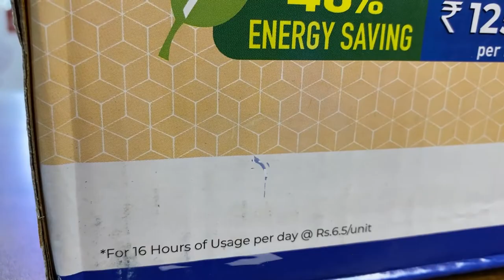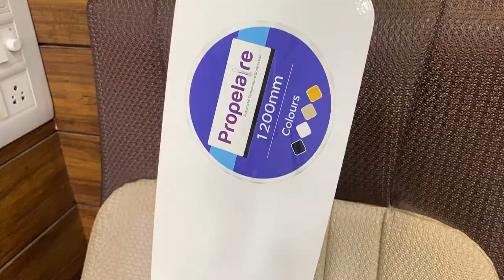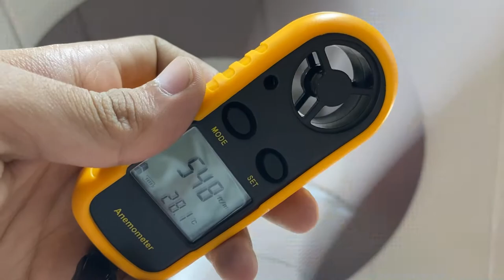Luminous 3 Star Ceiling fan | Propelaire Fan Review | Electrical Unboxing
Luminous Propelaire is a 3 star rated ceiling fan. It consumes only 47 watts of electricity whereas ordinary ceiling fans consume more than 70 watts.
Along with 3 stars this fan is silent and has a decent design.
With decent air delivery and silent feature this fan costs around Rs.4000
According to me it's little overpriced just for it's 3 star and silent feature but the air delivery is average.
You may consider this fan if you're planning to spend around Rs.4000 and there's a lot of usage. If you run this fan for 16hours a day, you'll end up saving Rs.1250 annually. (that's what company says)
I hope this video helped you in any way or the other.
Are you considering to buy this fan for yourself?
We do unboxing, unbiased reviews and testing of Electrical and Tech Products, trying to spread knowledge and also spreading happiness by GIVEAWAYS! We did our first giveaway at 500 subscribers, second at 1000 and another one recently of Realme Beard Trimmer Plus!
"CHALIYE KHOLTE HAIN"
Equipments that I use personally :-
Tripod Stand
Green Screen
Sharp Lighting